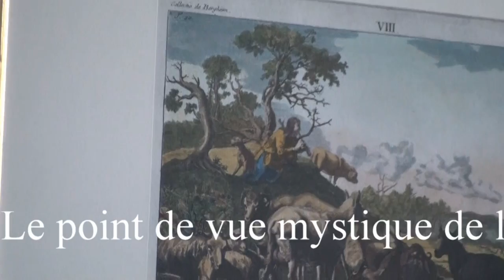Evolvenza La resistenza della mente Soggetto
- La concezione mistica della vita afferma che nella parte c’è il tutto.
- The mystical view of life affirms that in the part there's the all.
- Le point de vue mystique de la vie affirme que dans la partie il y a le tout.
- La visión mística de la vida afirma que en la parte está el todo.
- Die mystische Lebensauffassung bestätigt, dass in dem Teil gibt es das alles.
Evolvenza.it